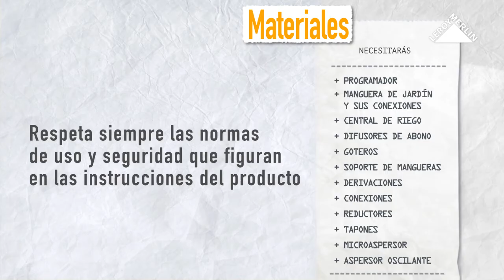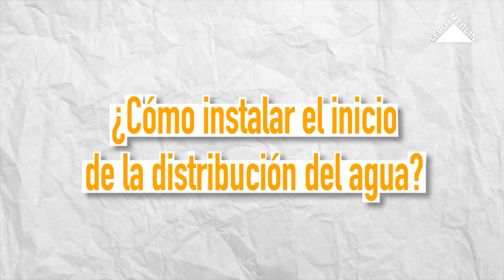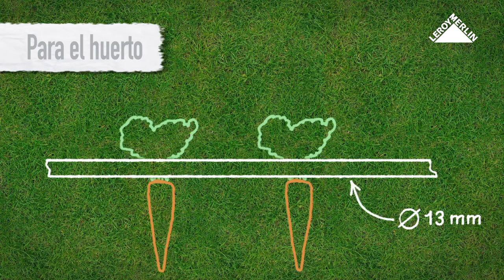Cómo instalar riego por goteo | LEROY MERLIN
Conoce en este vídeo cómo instalar un sistema de riego por goteo en tu jardín o terraza. Además os mostramos los pasos clave para el mantenimiento del sistema de riego por goteo, una técnica con la que optimizar el consumo de agua y ahorrar energía. Con LEROY MERLIN ¡Da vida a tus ideas!